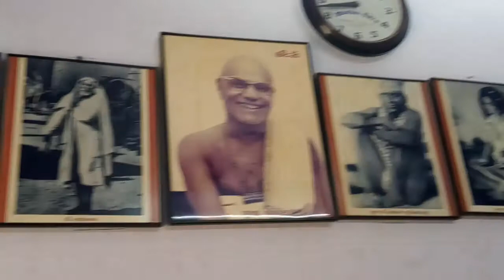Pujya Shree Mota Rachit Jivan Prabhat page 79 'Sadhnani Aapviti' Khand 3 Date_20170427_084129